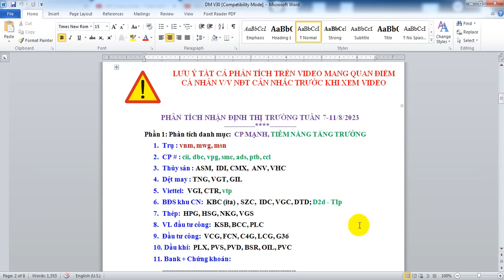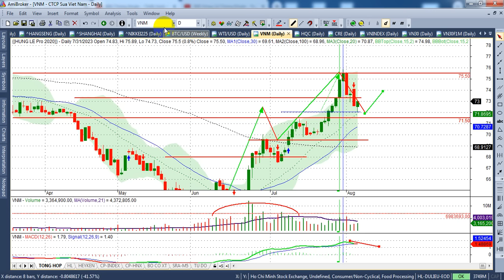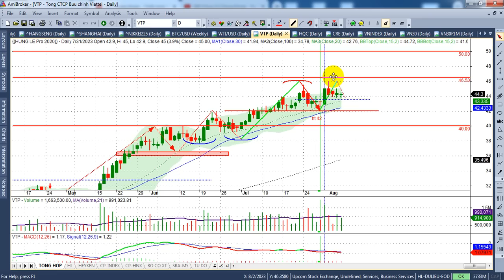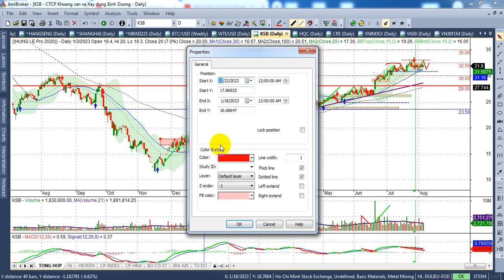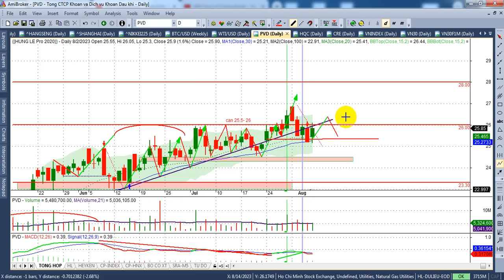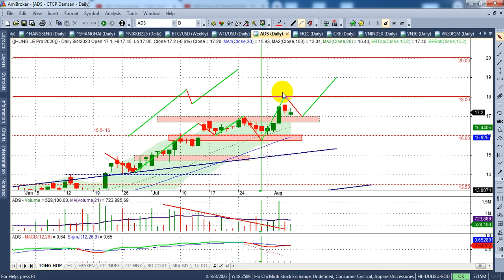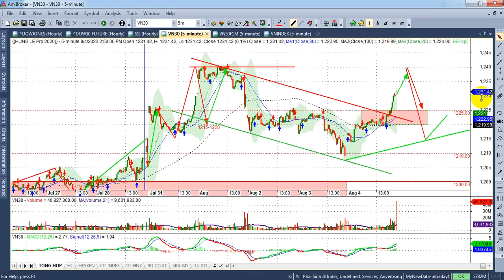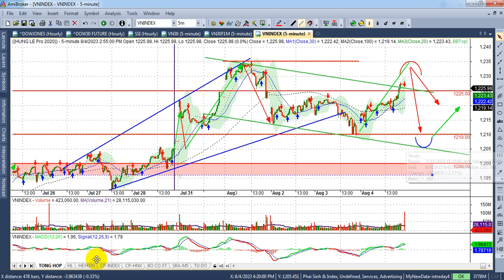Chứng khoán tuần 1-11/7, Ưu tiên bảo toàn lợi nhuận - VIDEO 189 | Hunglechungkhoan